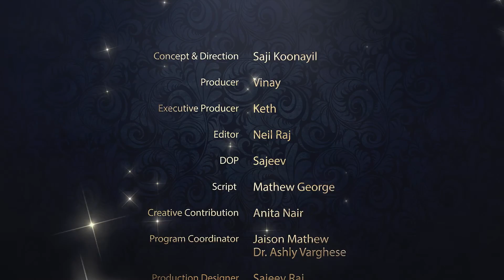EPISODE 74 SWAPNAVEEDU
സ്വപ്നവീടുമായി മനോജ് കാരാത്ത